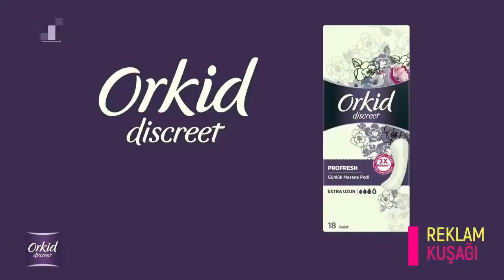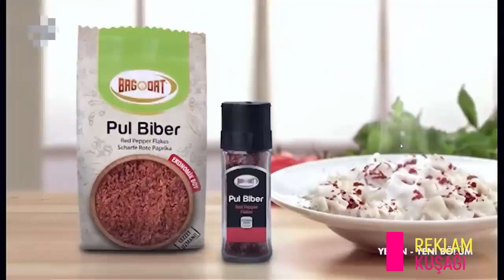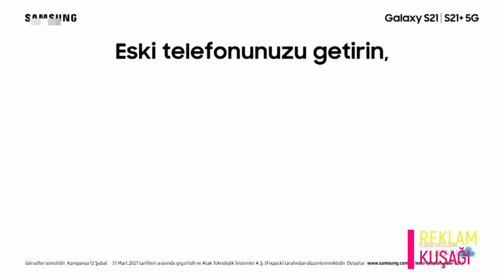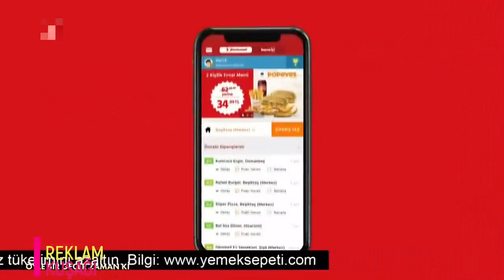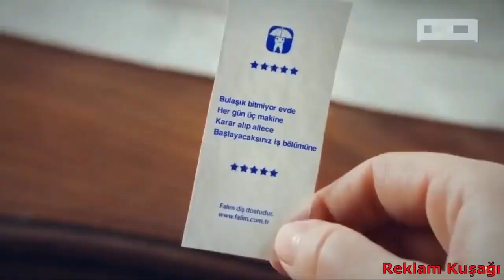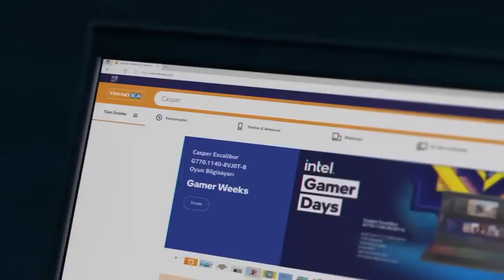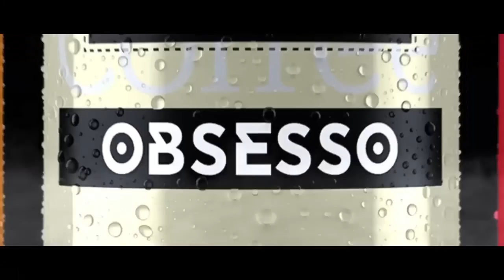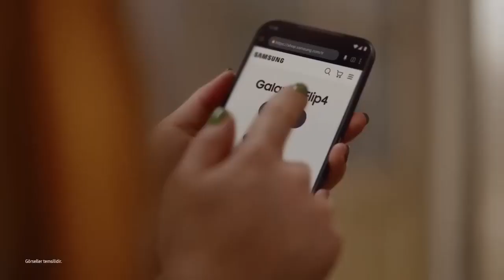Turkish Commercial Logos (PART 7)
Requested By: @cokezeroisdead9014